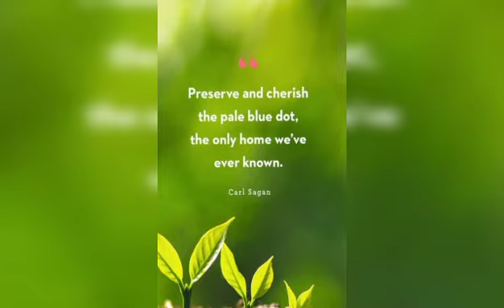Happy Earth Day 2022 | Earth Day Whatsapp Status | 22 April Earth Day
Earth Day | Earth Day 2022 | World Earth Day 2022 theme | World Earth Day 2022
Happy Earth Day Whatsapp Status Wishes Video Greeting 2022 | Beautiful Earth day status video
Earth Day | April 22 | 20122| Whatsapp Video Status
World Earth day | Earth day April 22 | Earth day whatsapp status | Earth day status |Save the Planet

Earth day status,
earth day whatsapp status,
world earth day april 22, 2022,
Earth day April 22 2022,
earth day 2022,